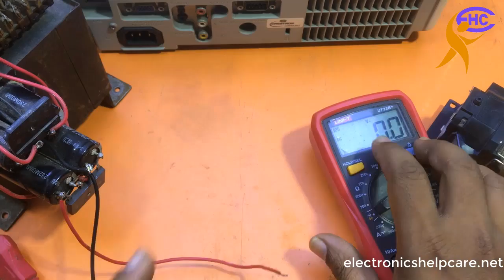projector lamp problem